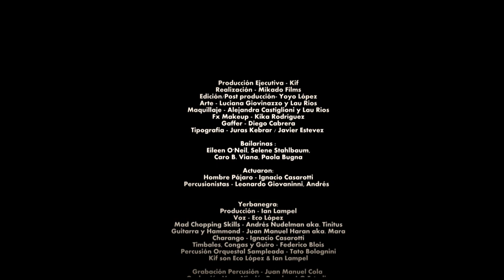Kif - Yerbanegra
"Yerbanegra" by Kif featuring Tinitus, Chancho Blois, Mara, Casarotti, Las Animalas & more. Brand new video & track !!

CREDITOS / CREDITS

Grabación Percusión - Juan Manuel Cola
Grabación Voz - Nicolas Panzl en I/O Estudio
Mezcla y Master - Nicolas Panzl en I/O Estudio

Dirección - Kif
Realización - Mikado Films
Arte - Luciana Giovinazzo y Lau Rios
Maquillaje - Alejandra Castiglioni y Lau Rios
Fx Makeup - Kika Rodriguez
Gaffer - Diego Cabrera

Bailarinas - Eileen O'Neil, Selene Stahlbaum, Caro B. Viana, Paola Bugna
Hombre Pajaro - Ignacio Casarotti
Percusionistas - Leonardo Giovaninni
Cap'n Dread - Tinitus aka. Andres Nudelman

Mad Chopping Skills - Andres Nudelman aka. Tinitus
Guitarra y Hammond - Juan Manuel Haran aka. Mara
Charango - Ignacio Casarotti
Timbales, Congas y Guiro - Federico Blois
Percusion Orquestal Sampleada - Tato Bolognini
Voz - Eco Lopez
Produccion - Ian Lampel

Kif son Eco Lopez & Ian Lampel

Gracias a…